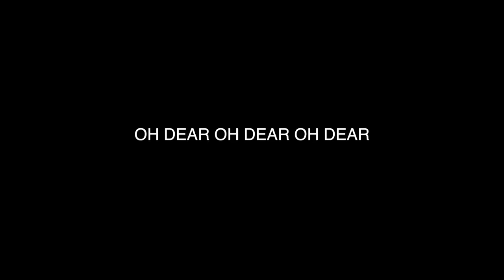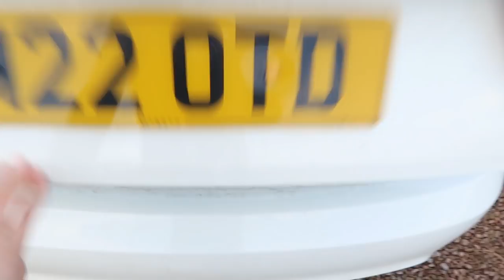EAGLE'S FIRST PRIX ST GEORGE | OTD Vlog #090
So this is a milestone for eagle and me!! We did his first PSG and he was an absolute  little GEM and scored 68% We had a clear round which is all I wanted for this show as he is still very green at this level so needs to develop more strength to improve the balance.

As you'll see from the vlog I was struggling with my mindset on this day which I think is also important to show you as it portrays reality. The amazing thing about Vlogging is I get to document my emotions and look back on them along with you guys. By the time I had finished editing this I was back to feeling positive and had learned many lessons from the past few days. So just remember that emotions are like clouds, the come and go!

Enjoy and let me know what you think :D